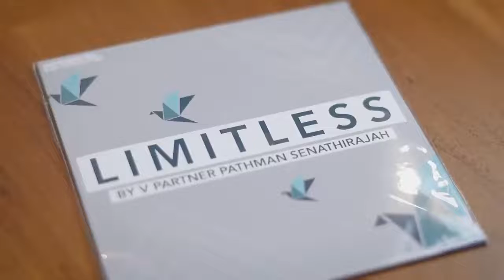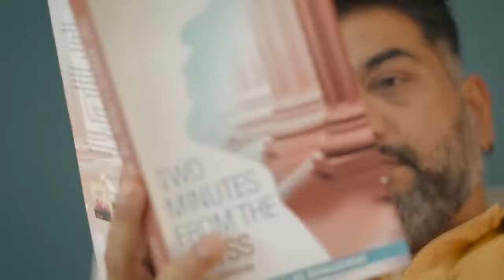QNET Success Stories - V Partner Sachin Gupta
When V Partner Sachin Gupta was growing up in the small town of Jabalpur in India, he witnessed his parents try to work on multiple things to earn an additional income to support their family, in addition to their regular job. While he grew up in a comfortable middle-class family, he never felt financially secure. Inspired by his parents’ hard work and determination, he was always on the lookout for an opportunity that would allow him to live the life of his dreams and take care of his family.

While he was not a stranger to direct selling when he first came across QNET he realised that there was something different about the products of QNET and the compensation plan that allowed distributors to earn a weekly income. That, and the prospect of building an organisation from scratch, excited him.

Over time, he fell in love with the direct selling industry and QNET not just because of the financial rewards but because of the personal growth he was experiencing. At some point he realised it wasn’t about the money anymore. It was about making a difference, about helping others succeed, about building a legacy.

Watch this video as V Partner Sachin Gupta shares the inspiring story of his journey in QNET, how the business has changed his life and some tips on becoming a successful entrepreneur.